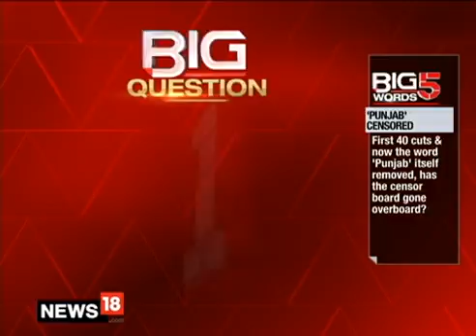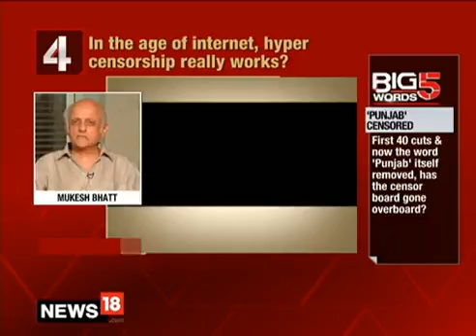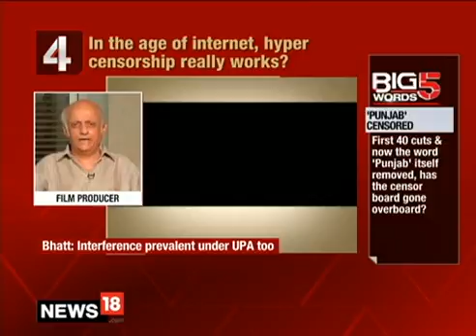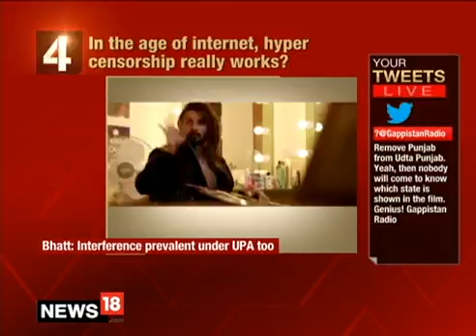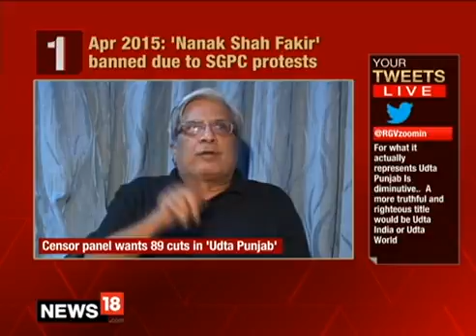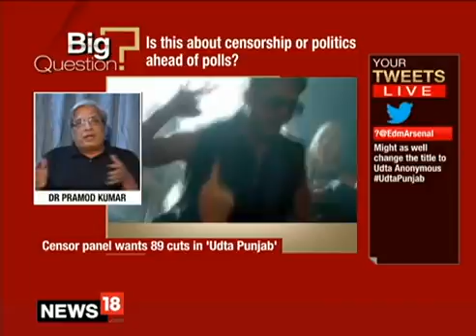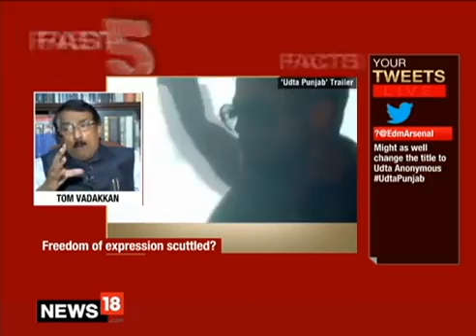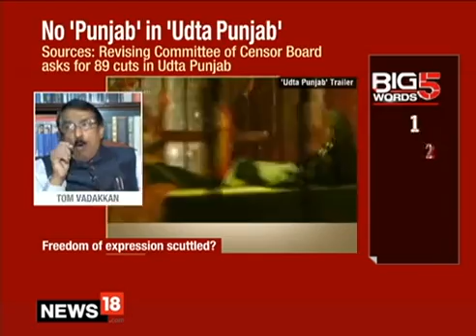Has the Censor Board Gone Overboard With Udta Punjab (News18 Video)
Dr Pramod Kumar, Director, Institute for Development and Communication (IDC), Chandigarh.